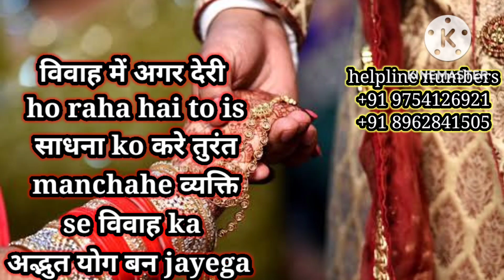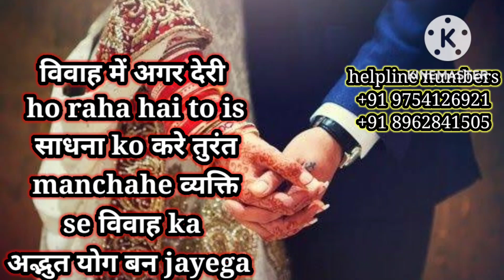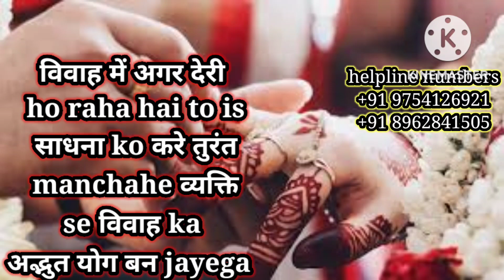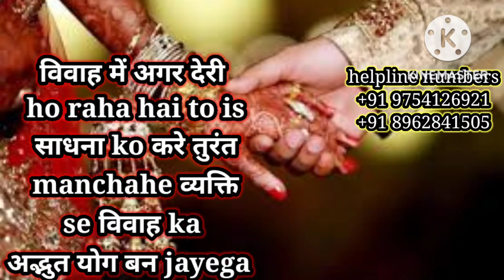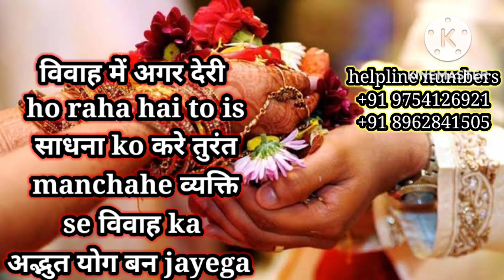विवाह me ho raha देरी तो is साधना ko करे manchahe व्यक्ति को पाने ke liye चमत्कारी sadhna